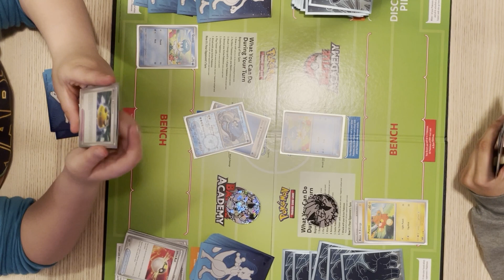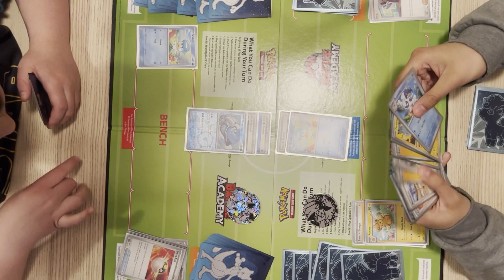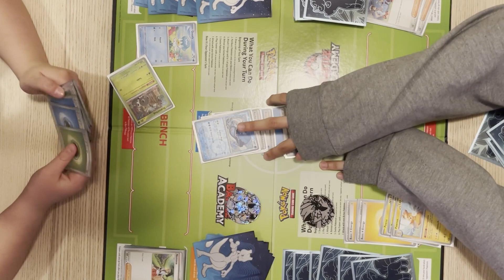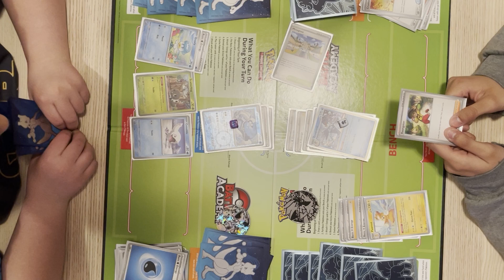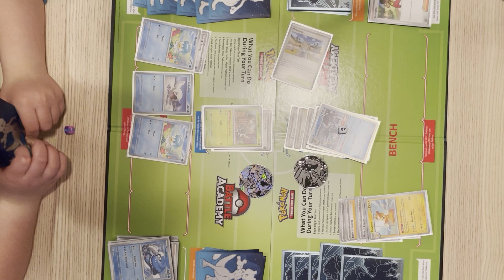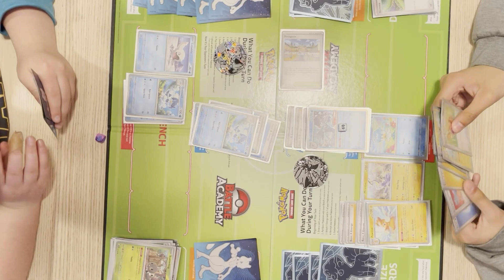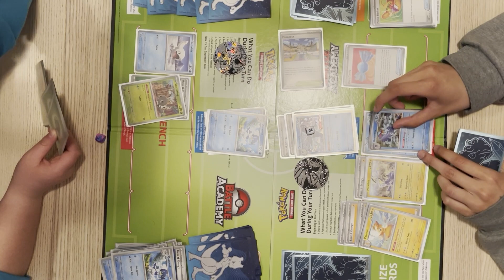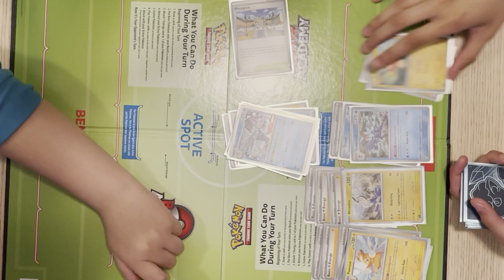Pokémon Scarlet and Violet Build and Battle Part 3-3: Logan V Savanna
Watch our final scarlet and violet build and battle match to see who comes out victorious